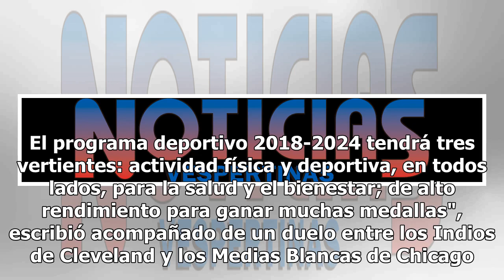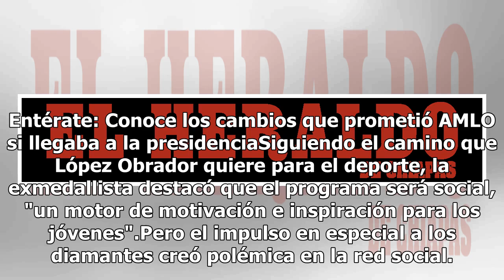El camino a las grandes ligas: AMLO impulsará el beisbol en su programa deportivo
Escuelas y formación de prospectos para grandes ligas, ese será uno de los principales ejes del programa deportivo que Andrés Manuel López Obrador emprenderá en su administración. Conocido por su amor por este deporte, el presidente electo expresó en Twitter parte de su programa para impulsar el tal...